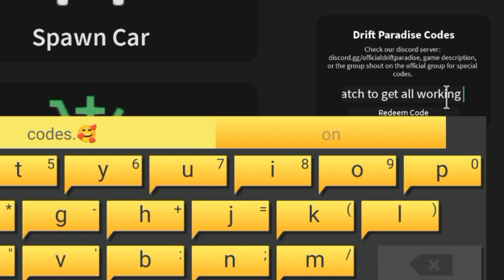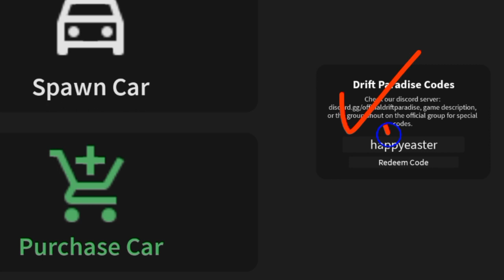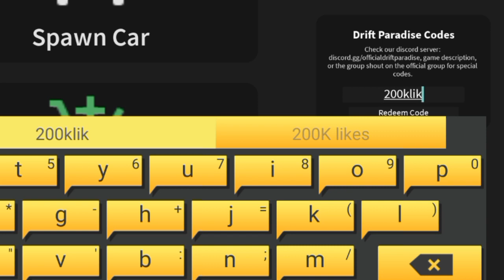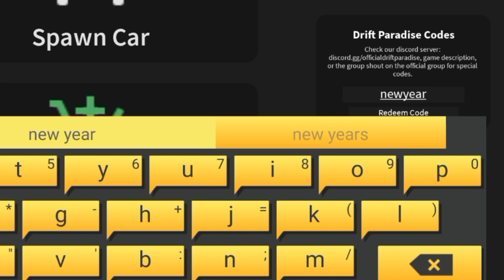4NEW UPDATE - FOR DRIFT PARADISE CODES 2023 - DRIFT PARADISE CODES FOR ROBLOX}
4NEW UPDATE - FOR DRIFT PARADISE CODES 2023 - DRIFT PARADISE CODES FOR ROBLOX}4NEW UPDATE - FOR DRIFT PARADISE CODES 2023 - DRIFT PARADISE CODES FOR ROBLOX}

Cover Topics :-)

🚨 drift paradise codes
🚨 drift paradise roblox Codes
🚨 all working drift paradise codes 2023
🚨 drift paradise codes rell coins
🚨 drift paradise vip server codes
🚨 drift paradise spins code
🚨 roblox drift paradise codes
🚨 drift paradise new codes